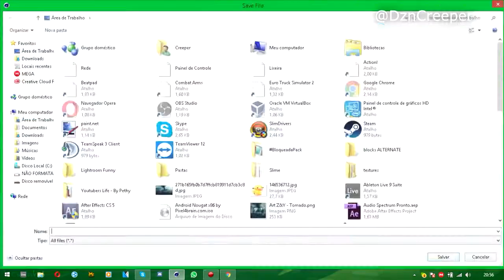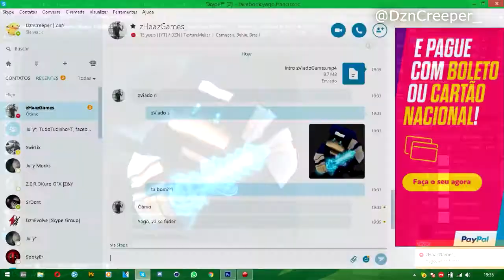SpeedArt - Perfil SwirLixBr // ♦CreeperVFX♦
►▬▬▬▬▬▬▬▬▬▬▬ஜ۩۞۩ஜ▬▬▬▬▬▬▬▬▬▬▬▬▬◄
▓▓▓▒▒▒░░░  LEIA ESSA DLÇ...É FREE :D  ░░░▒▒▒▓▓▓
►▬▬▬▬▬▬▬▬▬▬▬ஜ۩۞۩ஜ▬▬▬▬▬▬▬▬▬▬▬▬▬◄

👇 Requisitos para intros (Mudará com o tempo!!)👇
Intro animation : Será paga!!

🕒 Tempo de render [C4D]:
🕒 Tempo de render [AE]:

💙 A team mais dlç do mundo

♦Quer entrar essa dlç??♦

Para entrar na team basta chamar o dono da team(Extreme) no Whatsapp!!
Ao chama-lo,ele irá te direcionar ao grupo de recrutamento da team...Lá iremos fazer algumas perguntas,e caso suas respostas estejam dentro das regras da team nós iremos lhe direcionar ao grupo oficial da team e lá passaremos as regras!!